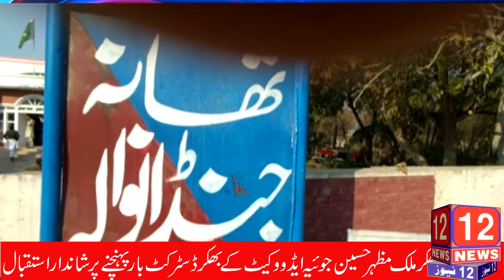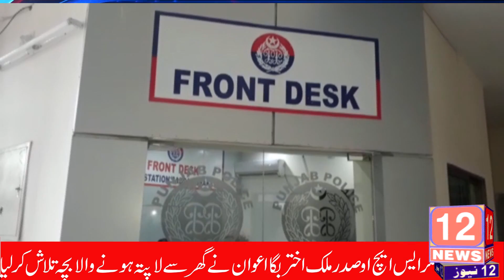یکم دسمبر نیوز ،ملک مظہر حسین جوئیہ ممبر پنجاب بار منتخب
کوٹلہ جام سے لاپتہ ہونے والا بچہ مل گیا ،گرم کپڑے ادھار نہ ملنے پر دکاندار کو قتل کرنے والا ملزم گرفتار ،ایس ایچ او شیر علی چھینہ نے دو مشتبہ افراد کو گرفتار کرلیا